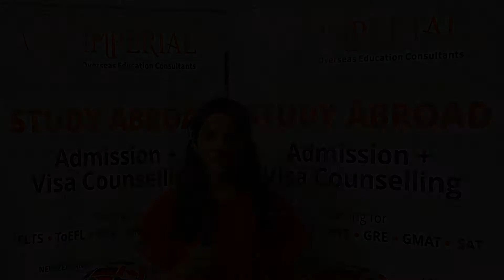Fall 2017 University of Illinois, Chicago